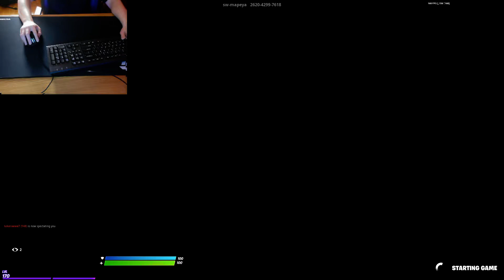Voice Changer in box fights!!! 2v1ing kids, LOL!!